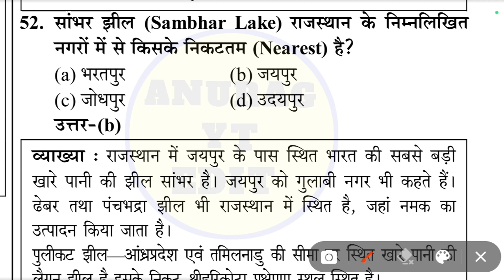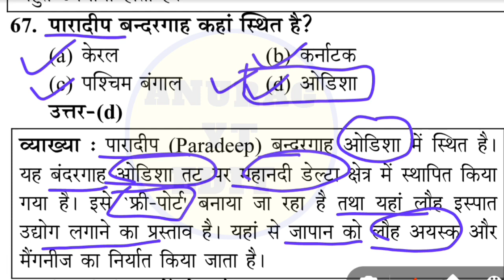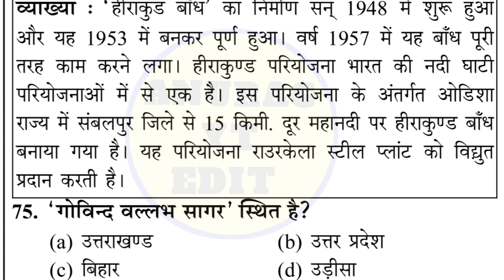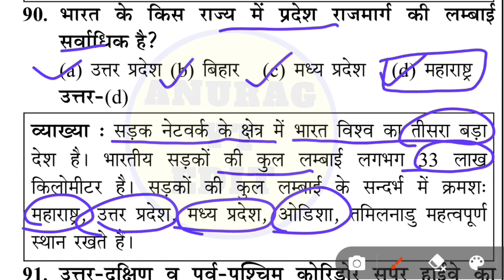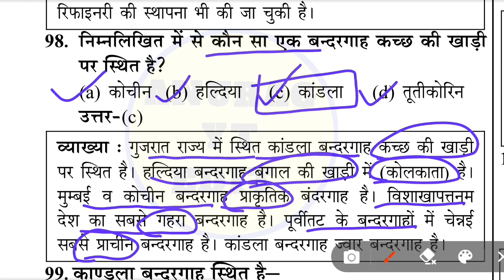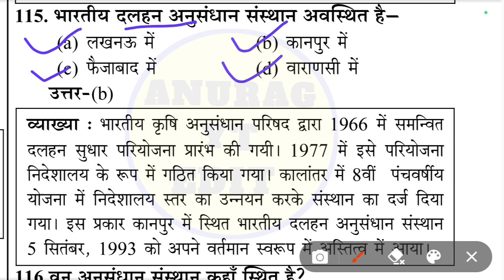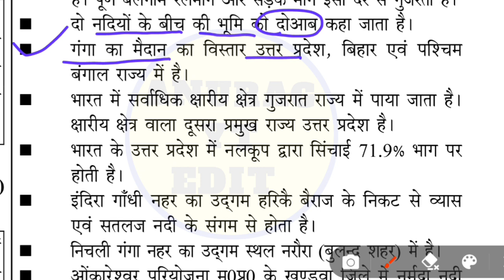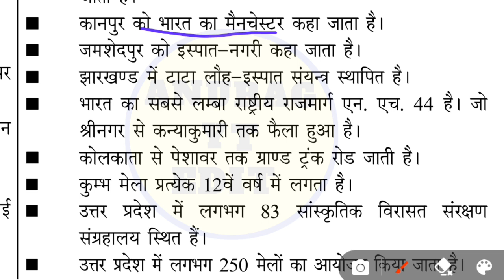भारतीय भूगोल // geography fpr SUPERTET exam // social study for stet exam // evs for SUPERTET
जो स्टूडेंट्स supertet की तैयारी कर रहे है उनके लिए ये वीडियो बहुत helpful रहेगा.

credit - youth book